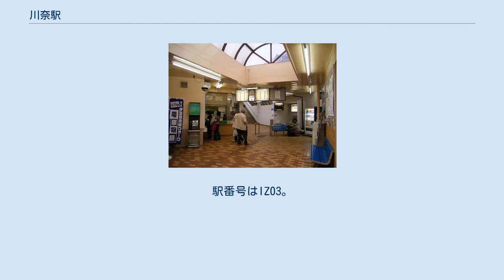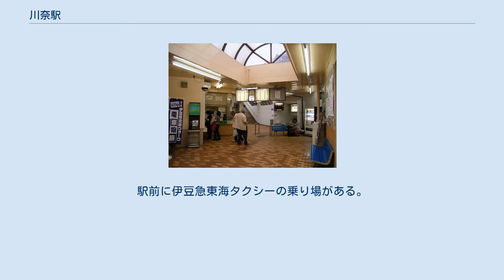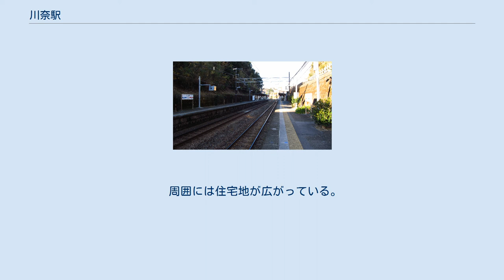川奈駅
天窓があり、明るい改札口（2007年3月） ホーム（2018年1月） 川奈駅（かわなえき）は、静岡県伊東市川奈にある、伊豆急行伊豆急行線の駅である。
駅番号はIZ03。
 普通列車のみ停車する駅だが、フジサンケイレディスクラシック開催日には、一部の特急が停車する。
 当初は川奈ホテル付近に設置することも検討されたが、川奈ホテル側が「当ホテルはリゾートホテルの趣旨を理解された、それなりのステータスのお客様を対象としており、それらの方々は自家用車で来られるわけであるから電車で来場する一般客を対象としているわけではなく、そのために騒がしくなることはホテルの趣旨に反する」と断った逸話は有名な話である。
その結果、川奈集落へ至る道に面した現在の場所に建設された。
 開業時周囲にはほとんど建物が無かったが、国道135号が近くを走っていることや、伊東駅まで2駅という利便性から徐々に宅地化が進んだ。
また店舗併設駅舎への改築やユニー伊東店（現・アピタ伊東店）の開業などの影響もあって、現在では伊東のベッドタウンとなった。
 現在の駅舎は1980年代に建設されたもので、2代目にあたる。
 伊豆急行線の特急通過駅としては珍しく、食料品スーパー（東急ストア）や金融機関（三島信用金庫）などが駅舎に併設されている。
駅前に伊豆急東海タクシーの乗り場がある。
 開業時、ホームと駅舎は構内踏切で結ばれていたが、駅舎改築時に構内踏み切りは廃止され地下道が新設された。
また、この際にホーム上屋も延伸されている。
トイレは1番ホーム上にある。
ホームの富戸寄りには、椿やツツジが多数植えられている。
 周囲には住宅地が広がっている。
観光スポットは車で5分程度の距離に散在している。
 ※ 徒歩10分の川奈口停留所から伊豆ぐらんぱる公園・伊豆シャボテン公園・一碧湖方面へのバスあり。